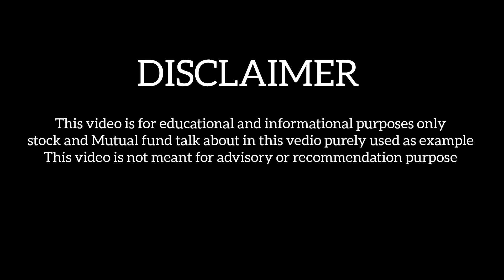Top10 stock| Today's Top10 stocks By CNBC#moneypechu